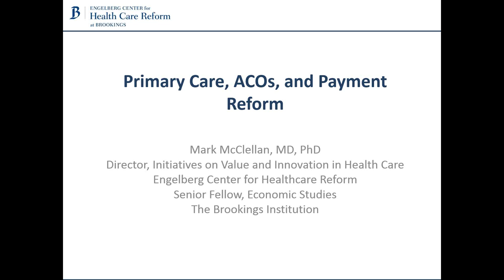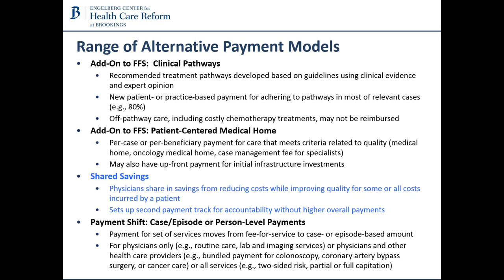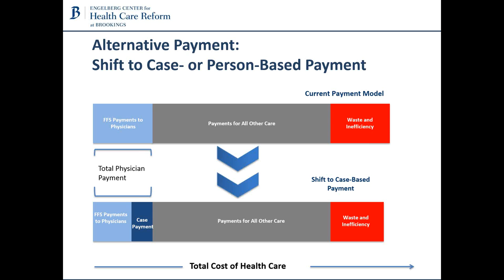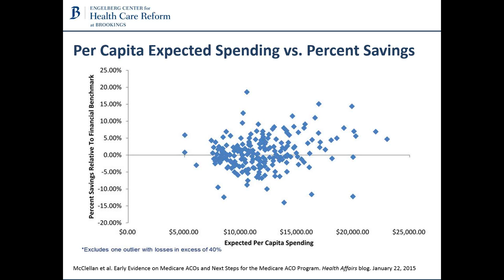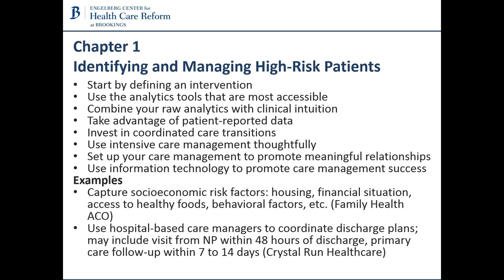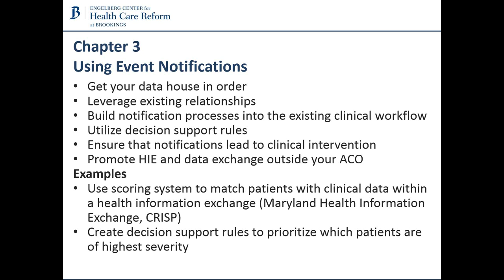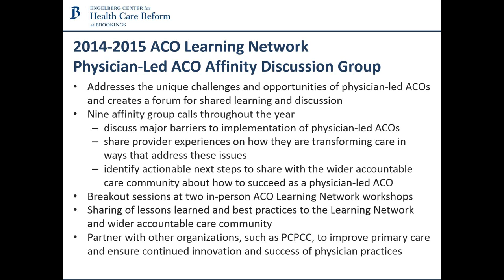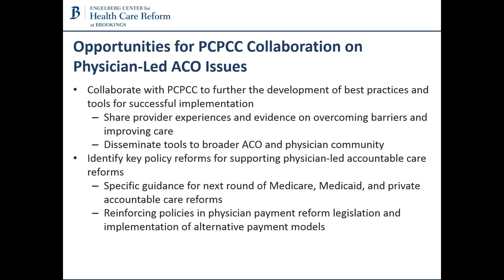Primary Care, ACOs, and Payment Reform A Conversation with Mark McClellan of the B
Mark McClellan of the Brookings Institution joined a PCPCC webinar to discuss the important role primary care leadership plays in health care transformation, including physician-led ACOs and other payment reform initiatives.

He highlighted major themes and recommendations from a recently released ACO Learning Network toolkit, Adopting Accountable Care: An Implementation Guide for Physician Practices. The four major themes include:

identifying and managing high-risk patients;
crafting referral networks;
effectively using event notifications and other health IT; and
engaging patients

Dr. McClellan also discussed ways that the Sustainable Growth Rate and other payment reforms can reinforce and encourage the development of physician-led ACOs and other delivery system transformations, such as more team-based care, better use of advanced practice nurses, and the further development of medical homes.